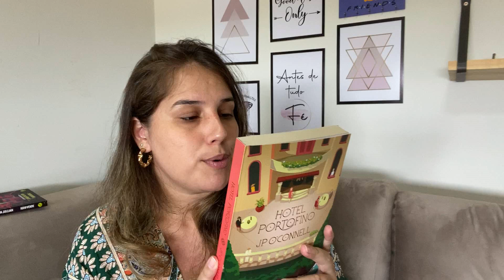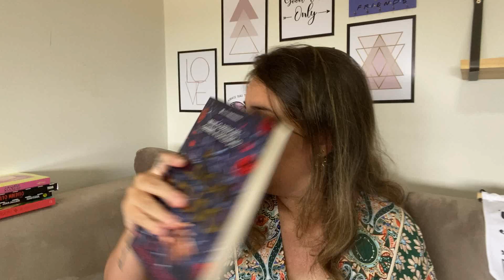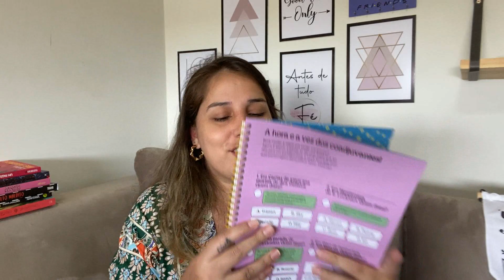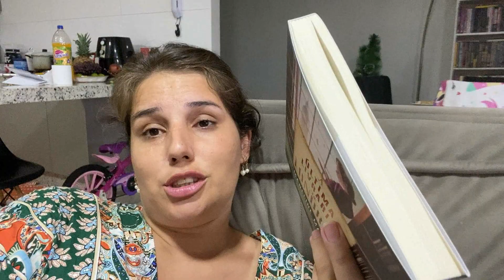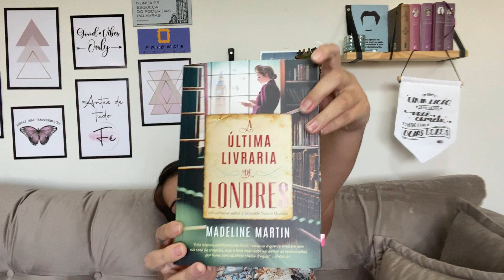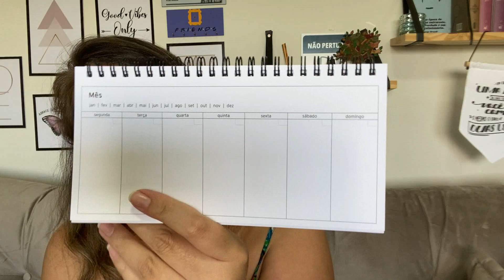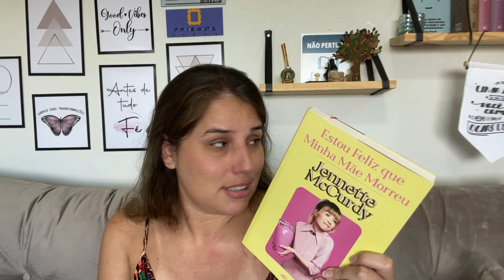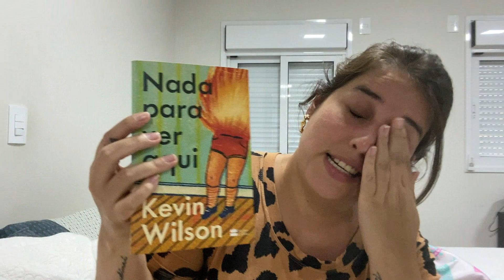LEITURAS DA SEMANA (A última livraria de Londres e McCurdy), MUITO UNBOXING, ROTINA || Jéssica Lopes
Oi gente! Hoje é dia de vlog de rotina no canal. Espero que gostem!

Beijão!!